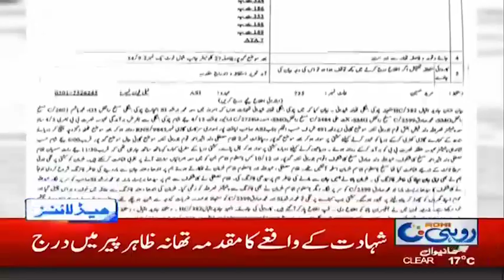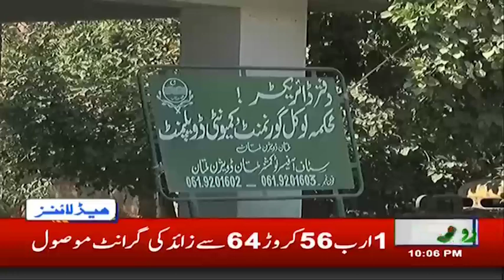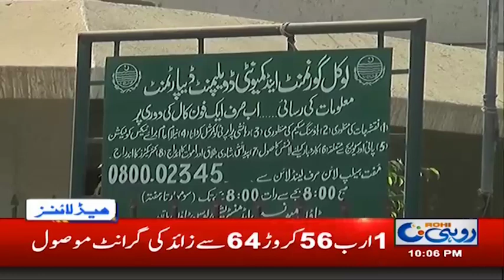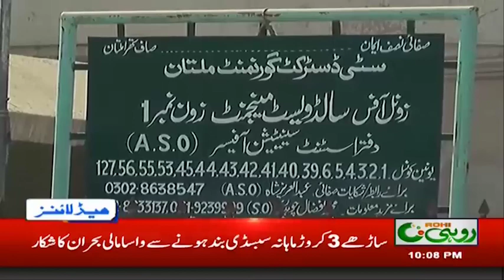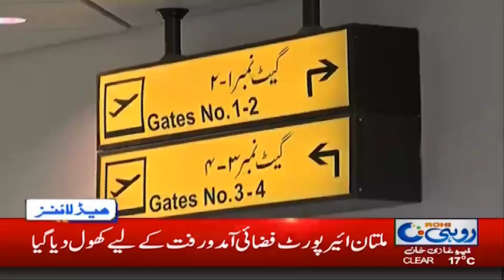News Headlines | 10:00 PM | 5 March 2019 | Rohi